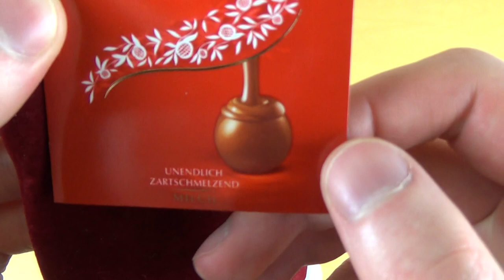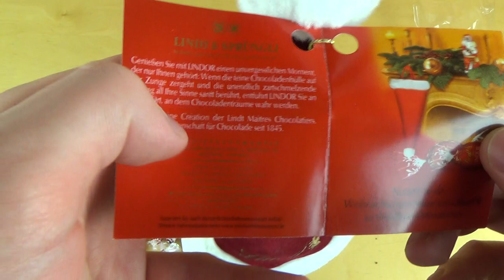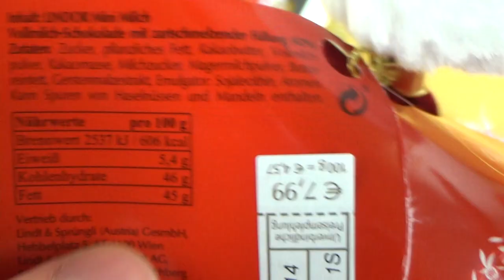Christmas Hat full of Chocolate [Lindt Lindor Mini Milk]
Elky 1:22
Nice packaging, but the chocolate tastes strange.
German starts 4:08